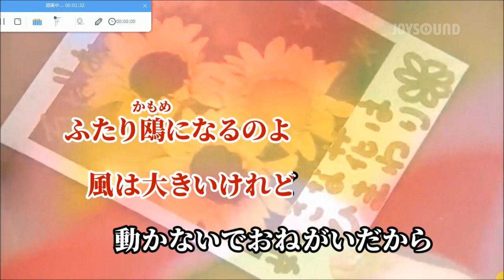17才【karaoke duet ナゴミ&ツメタカロウ】南沙織 美声&悪声 其の34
正午過ぎに　一曲ヒロさんと一緒に唄ってアップして　後　１７時から１８時まで訪問介護の仕事して　帰宅して　夕食して　風呂して・・明日まで待てない　で　１９時半(06/08)にPC立ち上げて　私的に大好きな曲を　で　美声&悪声・・其の34として　リアルタイムで聴いていた　同年代同世代・・南沙織さんのデビュー時の曲　17才　を　素の濁声のまま　それなり(掠れた濁声爺さんですが　ヒロさんとシンクロナイズするを意識して・・)に　ヒロさんと一緒に唄って　カラオケ動画をメインにした映像で編集して　アップしました
2023/06/08 PM9:00  田舎の小父さんの独り言